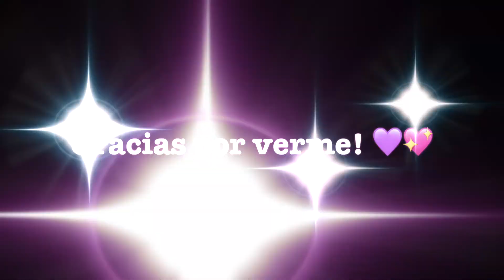Maybelline Super Stay full coverage foundation 24 hours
Hola bellezas aquí les traigo la reseña de esta base de MAYBELLINE esta buenisima mi color es en el 220 color beige y se me olvido decirles que esta based oxida lo que significa que ya una vez te la pones se hace un poquito más oscura y otra cosa fotografia super lindo.

NUEVO VIDEO TODOS LOS MIERCOLES Y DOMINGOS 💖💜❤️
PODÉS SEGUIRME AQUÍ:
Makeup_bykeyla
💜S N A P C H A T
keyla_77
💜T W I T T E R
Makeup_bykeyla